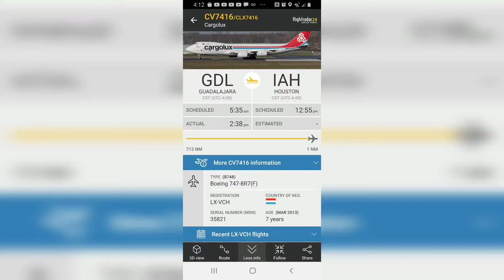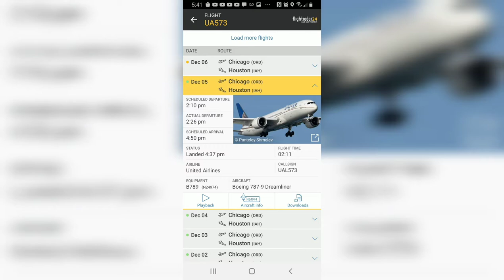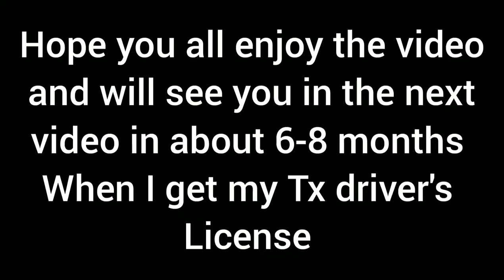CargoLux 747-8F and United 787-9 landing on runway 8R at IAH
I won't be uploading 1 hour videos to this channel anymore until I get my drivers license in 7 months so expect some of these smaller clips until I get a license hope you all enjoy and will see you in the next video spot I was at 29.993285,-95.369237